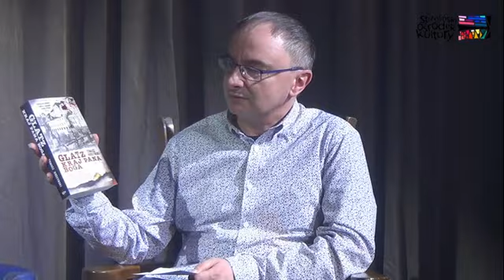ROZMOWY Z TOMEK DUSZYNSKI